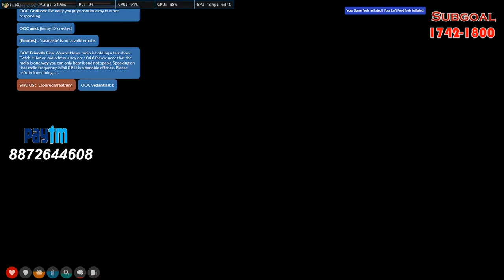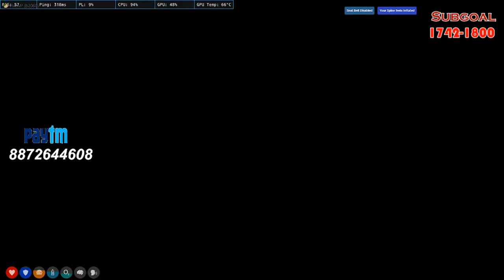Aparichit 2.0 | Marco Tau In City | SVRP | !join | LIVE🔴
Hope u guys enjoys the stream.

🤖 Bot Commands:-
Channel Link    - !clink
CTRP Discord  - !ctrp
Information      - !about
Paytm no          - !paytm
Mouse sens     - !sens
PC specs          - !specs
Social                - !social
Highlight           - !highlight
Rules                 - !rules
Meta                  - !meta
dj wala              - !djwalababu

About Triple S:-
Myself Sukhvir Singh Saini
Age 21
From Chandigarh, Punjab
Completed Bachelors in Computer Application